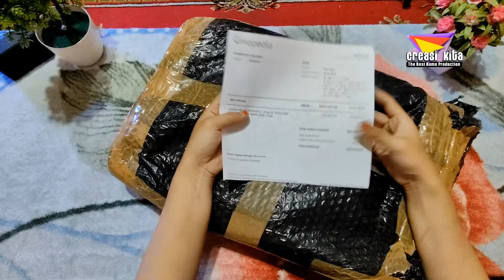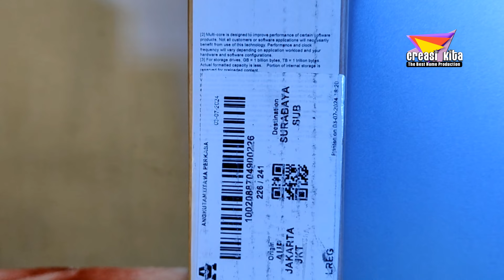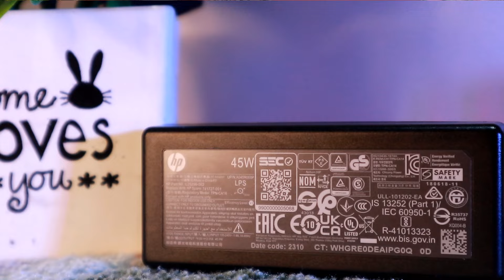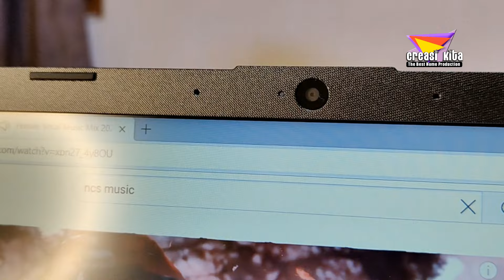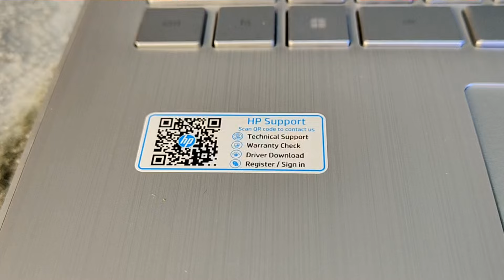Tes laptop Terbaru dari HP | 14SDQ1551TU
Kreasi Kita,
link pembelian